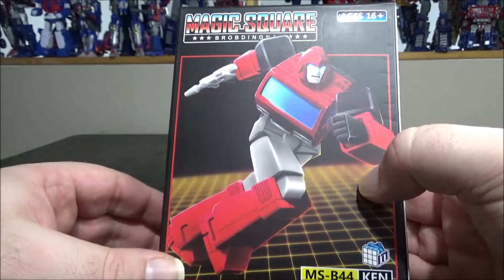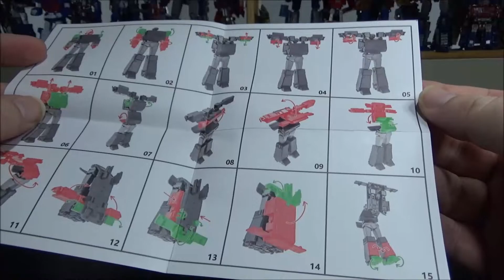[Francais] Revue Video de Magic Square - MS-B44 - Ken